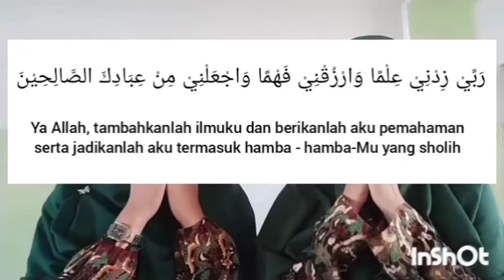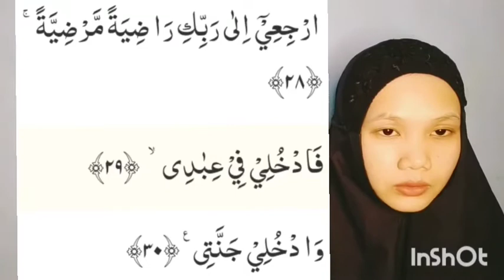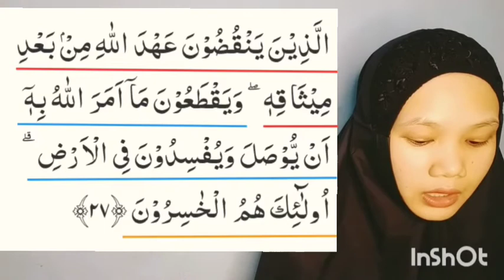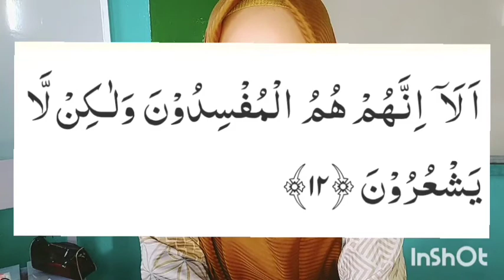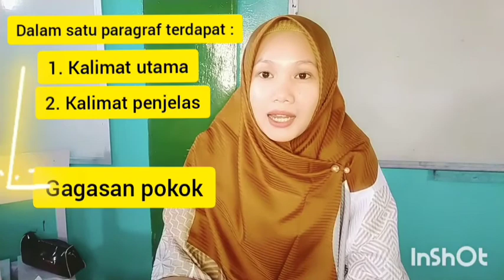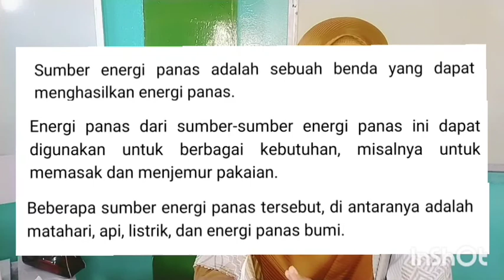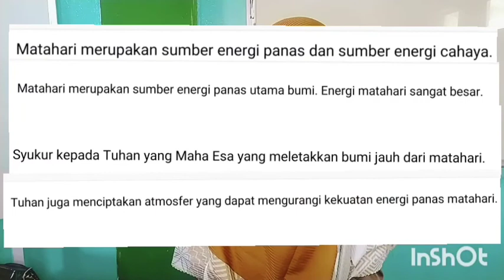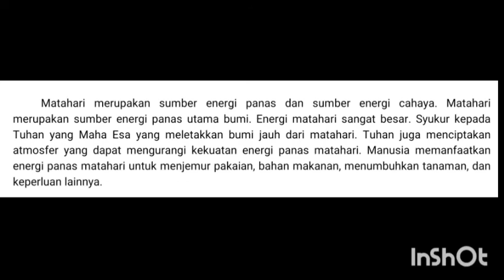KIV tema 2 sub2 (HQ,SQ dan B.Indo)